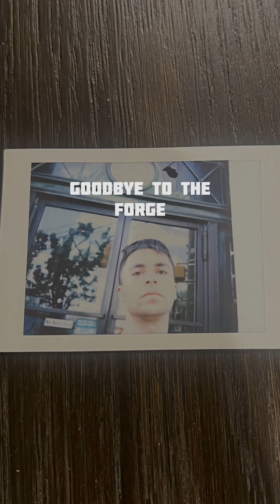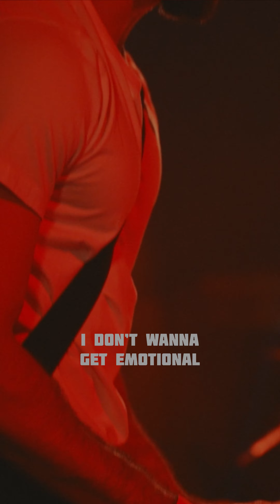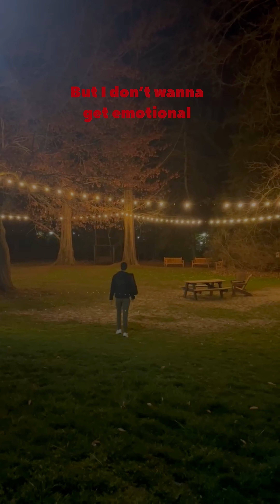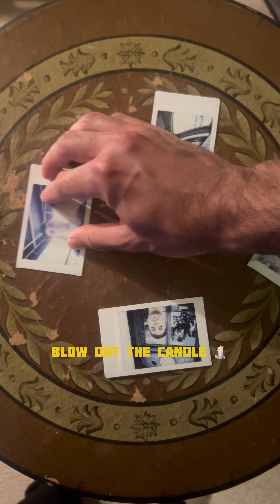Griffen Handshake - Kicking Rocks (Official Lyric Video)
A Polaroid - a snapshot in time. Kicking Rocks illustrates the battle between two ways of reflecting on our past. Do we embrace the past and live with no regrets? Or do we block out memories and try to live solely in the present? The verses weave the listener through specific snapshots that we experienced in 2023. No matter how happy the memories are, our minds naturally taint them.

We hope you enjoy! Here are the lyrics below:

January 3
A heavy breakfast at the family spot
Coffee and sports betting
I kept regretting

June 30
Goodbye to The Forge we always shared
Though we're traveling far
We vowed to

Reach the dreamland
But that day never came
I'm still kicking rocks I know

Ring in the spring time
This is what I need
Grow pretty flowers
Bury my disease

Cut up the Polaroids
But I don't wanna get emotional
Blow out the candle on the table
When I stare into those eyes
I don't wanna get emotional but
For me to grow

September 9
Assume control over the aux
But I could not sing
I faked a sickness

November 1st
At Girasole with her
Anthony sang the opera
I promised her I would too

Decorative flowers
To cover my disease

We vowed to, vowed to, vowed to, vowed to
Vowed to, vowed to, vowed to

Yeah oh

Cut up the memories
Light up the shreds spread on the table
When I glare into my eyes